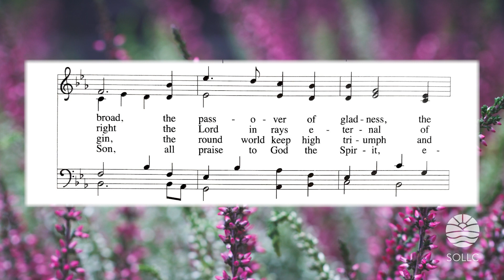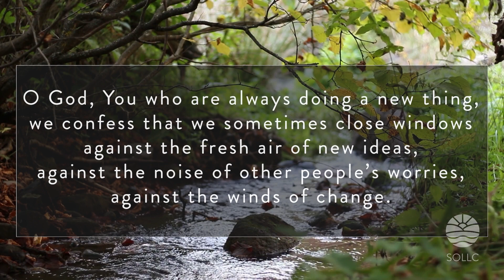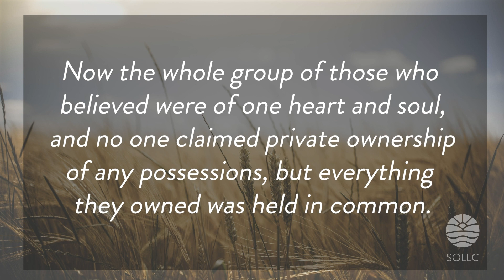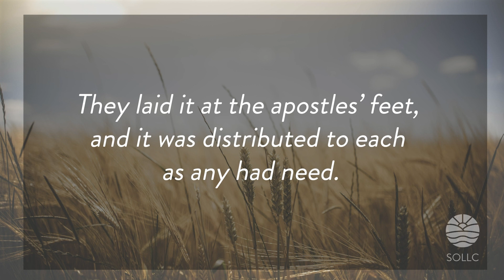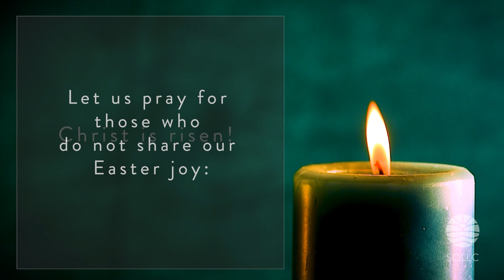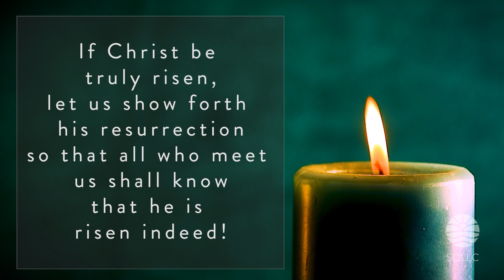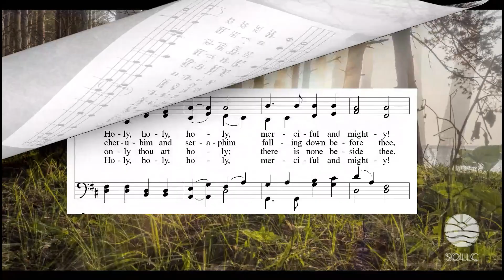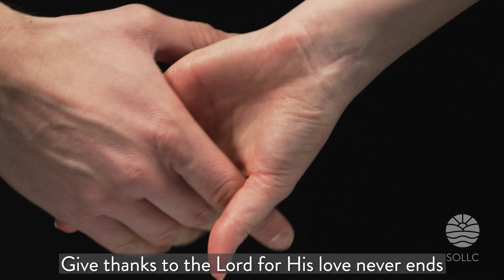Worship in Common Life | April 11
Welcome! Today we begin our new worship series “Common Life: snapshots from the book of Acts”. Our lesson comes from Acts of the Apostles 4. How are you 'paying it forward' in your life?

Order of Service:

0:10 Prelude: “The Day of Resurrection” (SOLLC Section Leaders)
3:28​ Welcome: Pastor Korla Masters
6:45 Prayer of Confession
9:05 Music: “Open Up” (SOLLC Contemporary Band)
14:29 Scripture & Sermon: Pastor Dan Poffenberger
29:46 Prayers of the People
33:30 Communion & Lord’s Prayer
35:51 Music: “Holy, Holy, Holy, Lord, God Almighty” (SOLLC Section Leaders)
38:14 Offering & Blessing
40:58 Sending Music: “All the People Said Amen” (SOLLC Contemporary Band)